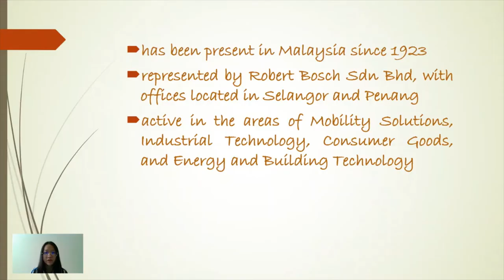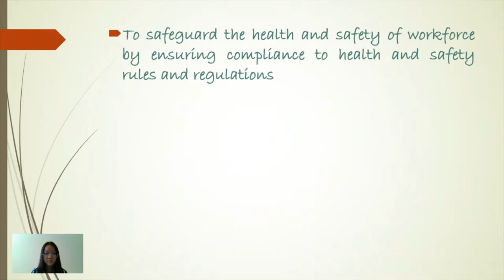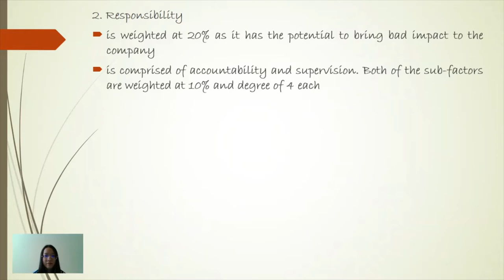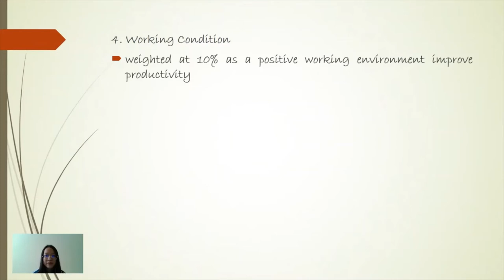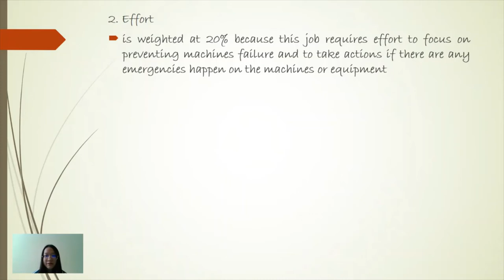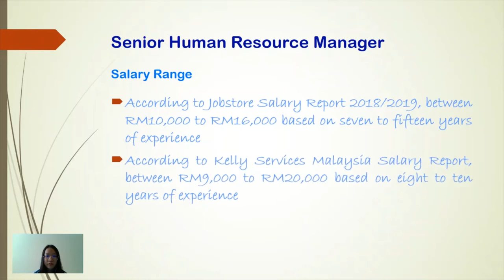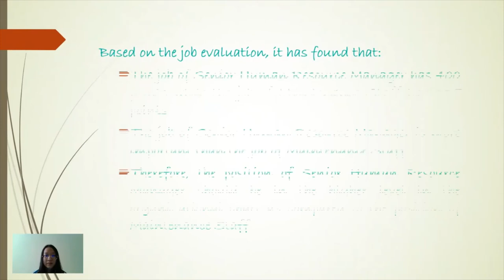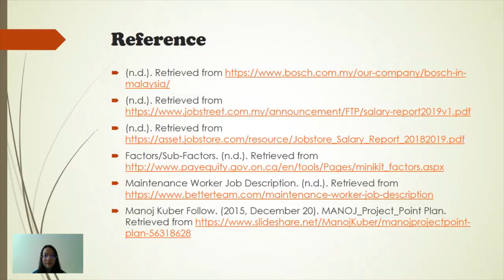Video Presentation BSMH 3043 Group B - See Wen Hui 264793